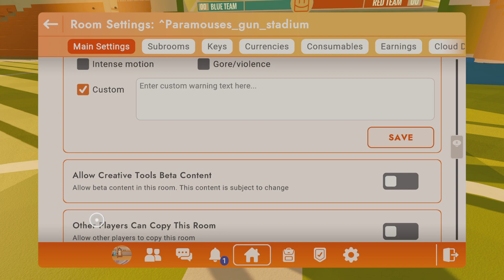A new room